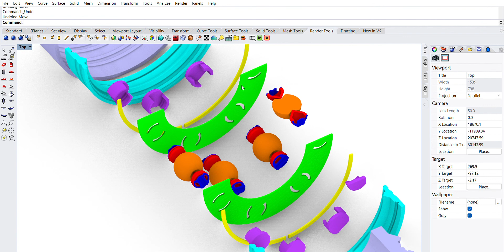Low Friction Ball Bearing - Section Explosion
This video shows the section of the ball bearing being exploded, it is not  necessarily the exact assembly process.